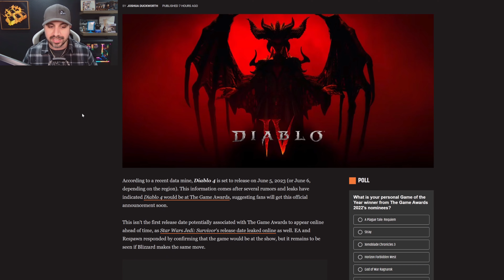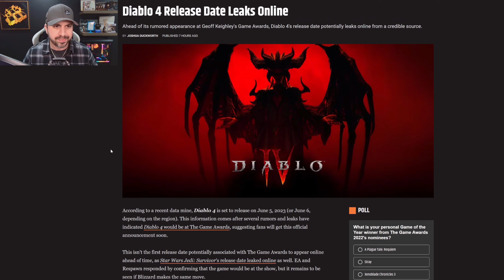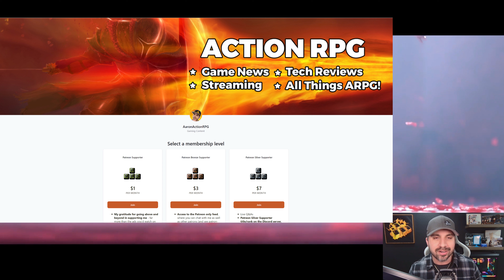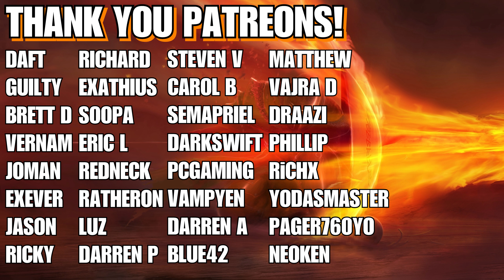Diablo 4 RELEASE DATE!? 8 Minute Gameplay Breakdown!!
Diablo IV is an upcoming action role-playing game developed and published by Blizzard Entertainment, and is the fourth main installment in the Diablo series. The game was announced on November 1, 2019 at BlizzCon 2019, and on June 12, 2022, a 2023 release was announced.